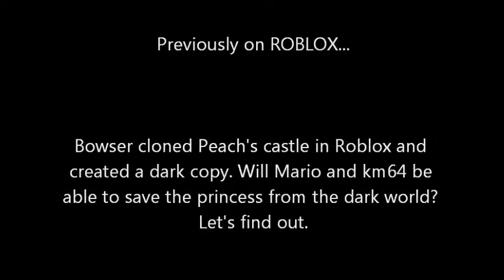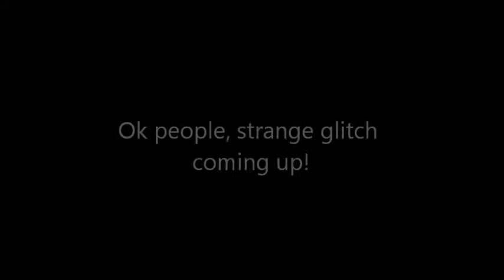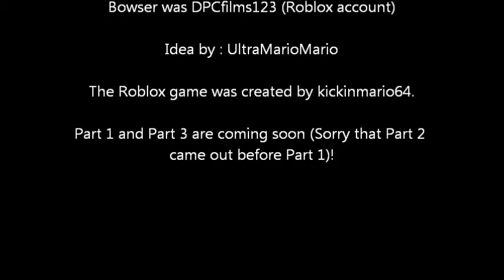ROBLOX 2!- Super Mario Roblox Blooper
EDIT: I was on vacation when I posted this!

Credit to Justin
Credit to MarioMario54321 for inspiring me